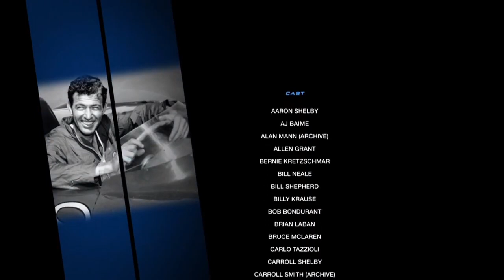shelby american documentary ending scene